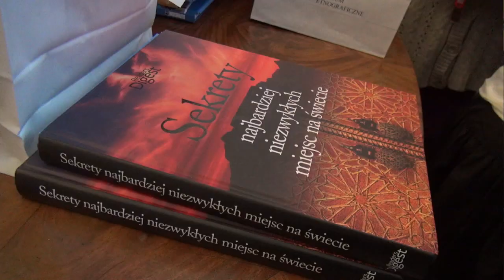MDK Śródmieście Wrocław - Najpiękniejsza Sopka Betlejemska - 14.12.2012